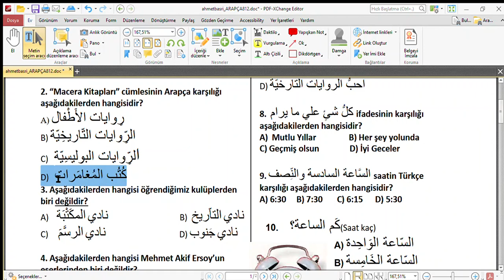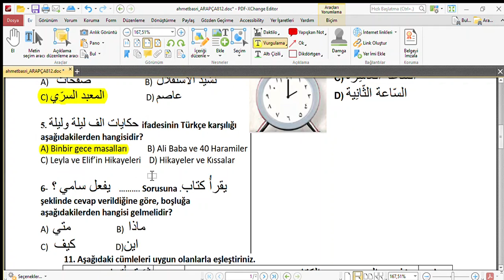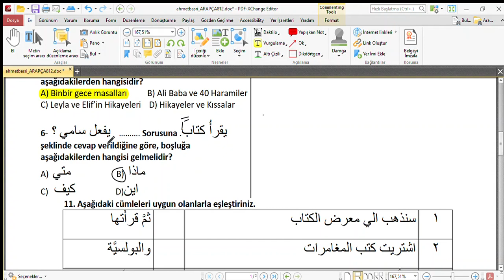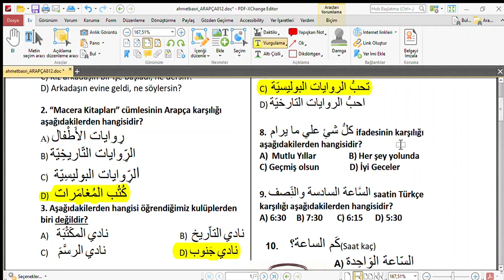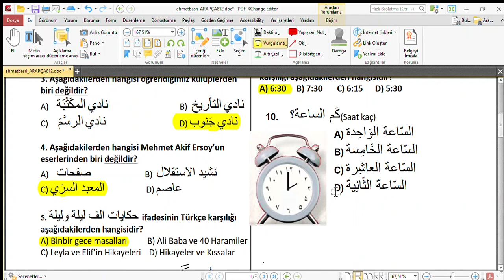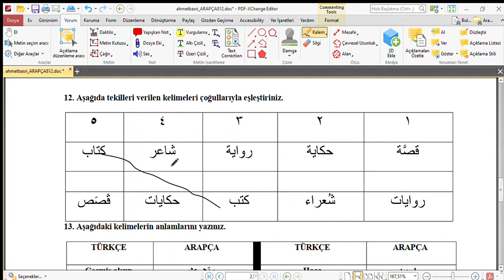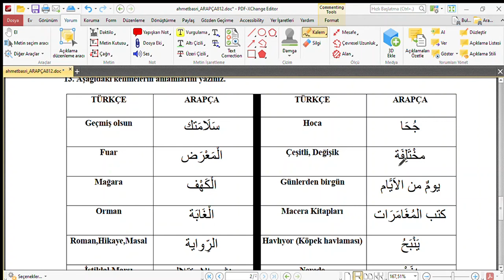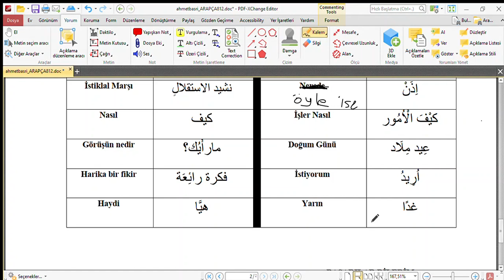8.Sınıflar Arapça 1.dönem 2. yazılı hazırlık videosu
Sevgili öğrencilerimiz. hepinize yazılarınızda başarılar dilerim.